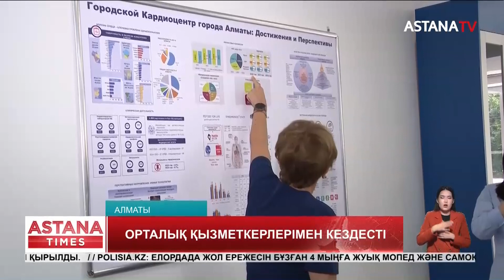Мәжіліс депутаттарының аймақтарға іс сапарлары басталды